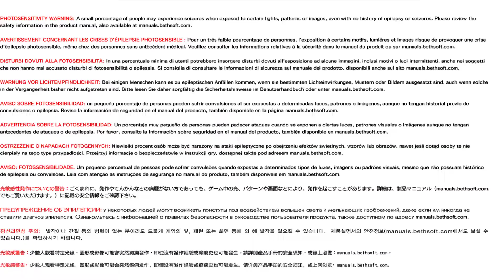The Evil Within 2 Intro